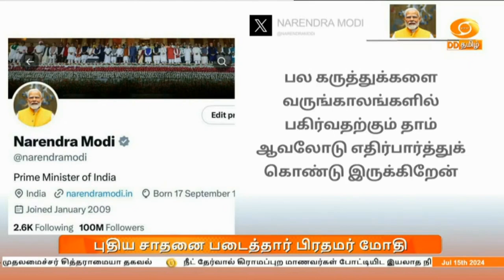10 கோடி ஃபாலோயர்களைப் பெற்று, புதிய சாதனை படைத்தார் பிரதமர் மோதி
10 கோடி ஃபாலோயர்களைப் பெற்று, புதிய சாதனை படைத்தார் பிரதமர் மோதி